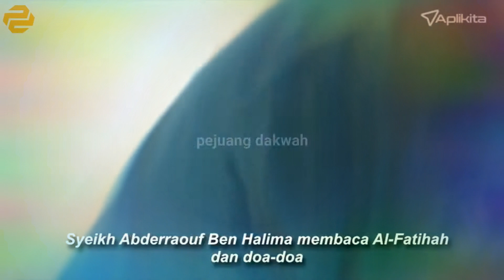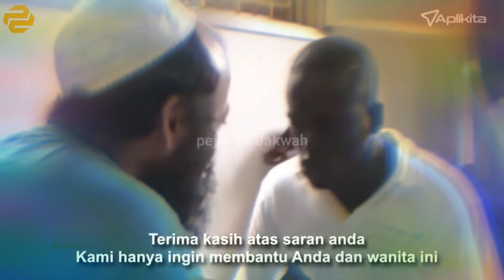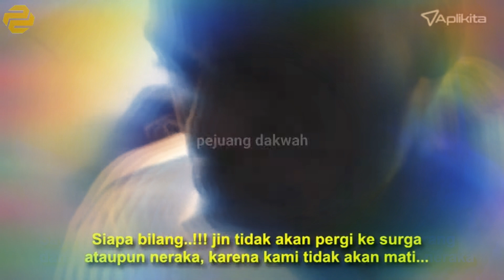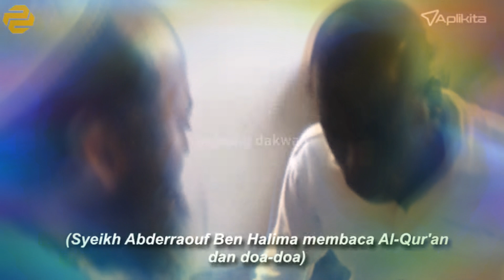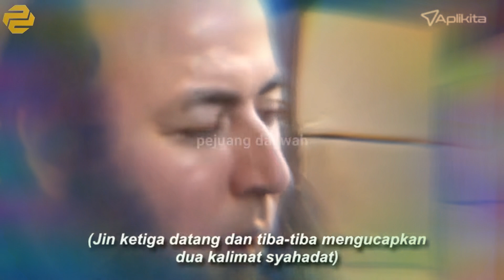Djin sering merogol wanita di islamkan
Perempuan malang ini tidak dapat hamil kerana terdapat jin yg menjadikan tubuh wanita yg di tumpangi ini tempat memuaskan nafsu. ...